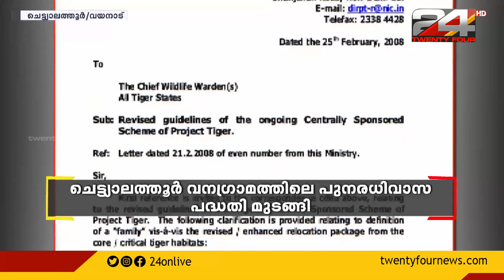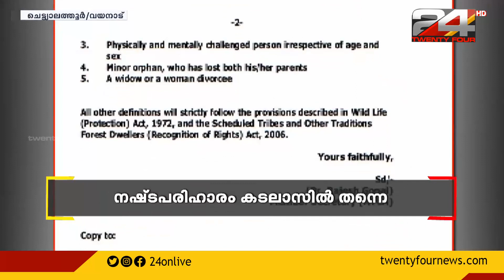വയനാട് ചെട്ട്യാലത്തൂർ വനഗ്രാമത്തിലെ പുരാരിധിവാസ പദ്ധതി മുടങ്ങി